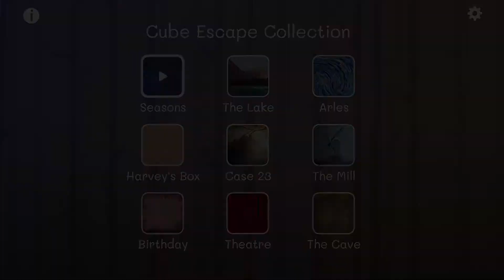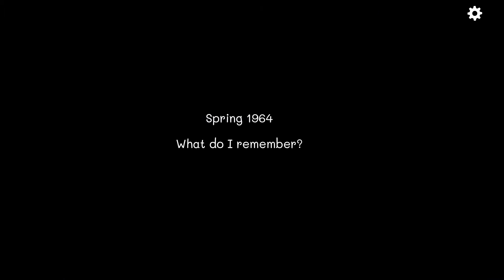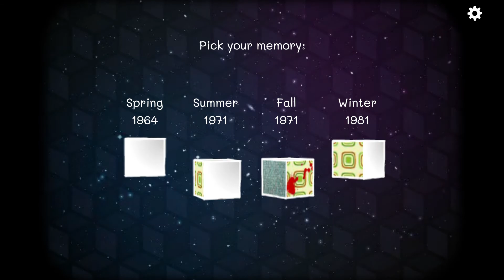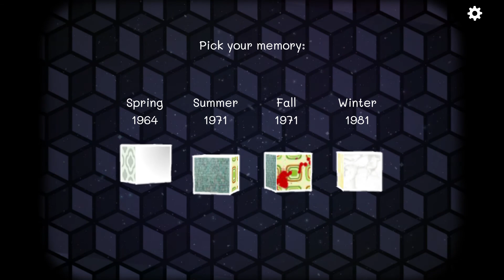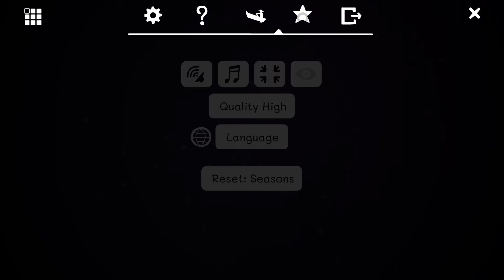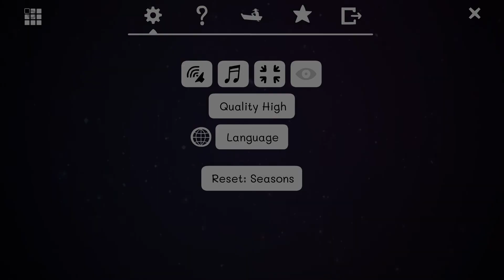Special Episode Saturday - Cube Escape Collection - Seasons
Hey! Sorry for the late video, but I've been really busy and haven't had time to record anything the last few days.

Anyway, this Special Episode Saturday we dive into one of the most famous Flash horror game series of all, the Cube Escape games by the amazing dev team Rusty Lake! First up, Cube Escape Seasons!